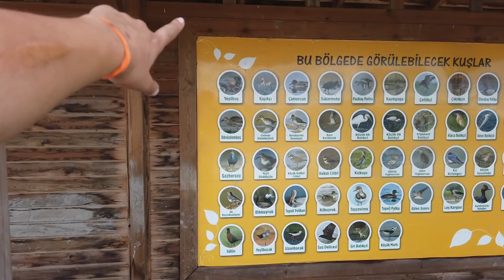SAMSUN'DA YANGIN ÇIKAN KIZILIRMAK DELTASI KUŞ CENNETİ ( Üniversiteli Gençlerle Bisiklet Turu )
Sıla Yakamoz ben.
Çocukluk hayalim olan karavanım Düldül’ü tek başıma yapıp, köpeğim Siri ile Türkiye turuna çıktık. Yeni yerler görmek için değil kendimi tanımam için başladı yolculuğum…"

Bir kadın ve bir köpeğin görsel günlüğünü tutarak, el emeği karavanım ile Türkiye turu yapıyorum. Eski model karavanının zorlukları,köpekle seyahat etme notları,kadın başına gezmenin keyfini bu kanalda göreceğiz.
Hatta karavan yapım süreci,karavan yapım maliyeti ve karavanda yaşam hakkında ne varsa şeffaf bir şekilde yansıtacağım.
Türkiye’yi yalnız gezen gezgin sözü (: